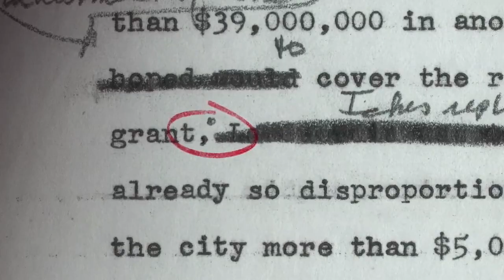TURN EVERY PAGE: The Adventures of Robert Caro and Robert Gottlieb | "Semicolons" Official Clip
Turn Every Page explores the remarkable fifty-year relationship between two literary legends, writer Robert Caro and his longtime editor Robert Gottlieb. Now 86, Caro is working to complete the final volume of his masterwork, The Years of Lyndon Johnson; Gottlieb, 91, waits to edit it. The task of finishing their life’s work looms before them. With humor and insight, this unique double portrait reveals the work habits, peculiarities and professional joys of these two ferocious intellects at the culmination of a journey that has consumed both their lives and impacted generations of politicians, activists, writers, and readers.